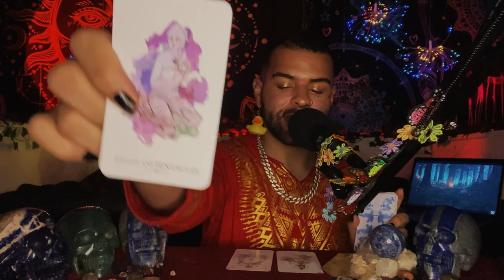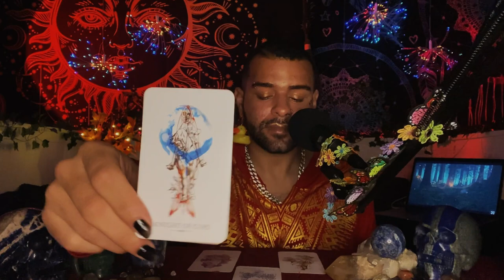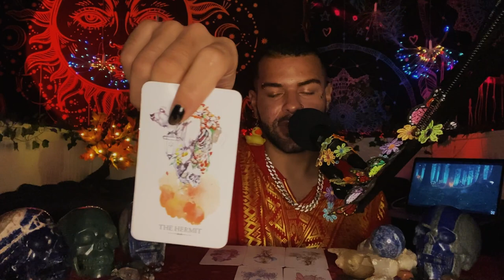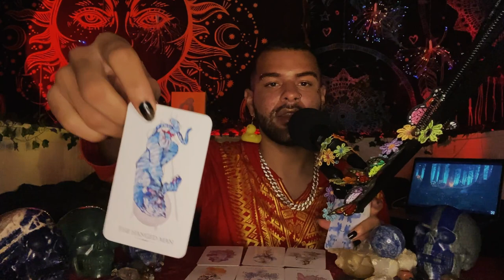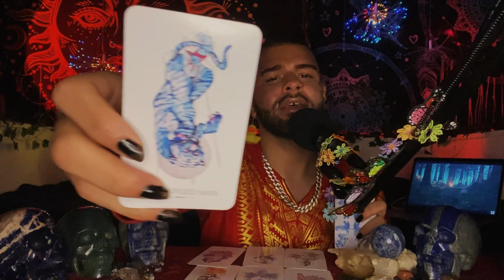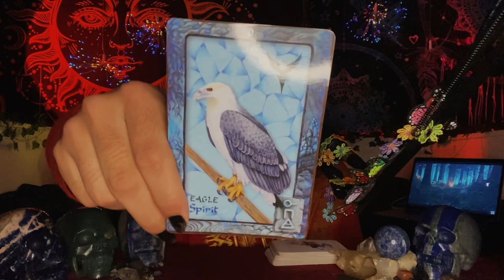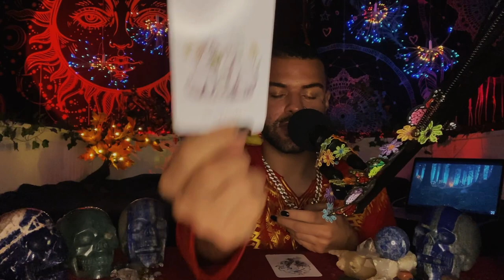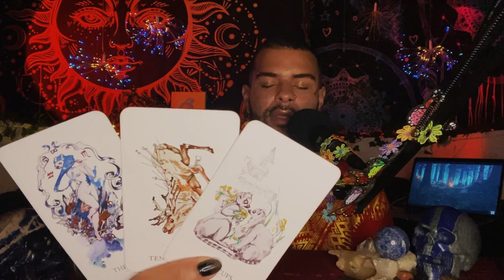Aquarius ♒️"THE FINAL TEST! MAJOR Life Changes" December 2021 Monthly Tarot Horoscope Reading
December 2021 Monthly Tarot reading for Aquarius - Sun, Moon, Rising & Venus

$SimplyVelca

~ 🖤 Amazon Wishlist 🤍 ~

~ 🖤 Social Media 🤍 ~

🎵 Music Credits 🎶